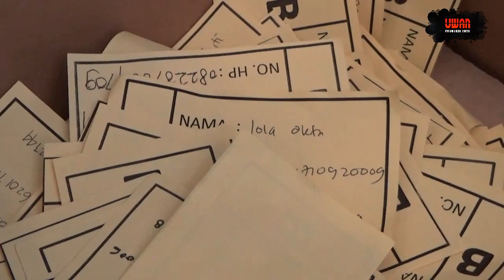RIBUAN WARGA SERBUVAKSINASI MASSAL AKABRI 1990 BERHADIAH MOTOR DI PADANG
RIBUAN WARGA INI MEMENUHI RUANGAN HALL HTT YANG BERLOKASI DI KAWASAN KAMPUNG PONDOK KECAMATAN PADANG SELATAN KOTA PADANG/ GUNA MENGIKUTI VAKSINASI MASSAL YANG DIGELAR OLEH ALUMNI AKABRI ANGKATAN 1990 YANG SERENTAK DILAKUKAN DISELURUH INDONESIA  DALAM MOMEN 31 TAHUN GELAR AKABRI 90 MENGABDI UNTUK NEGERI/ INDONESIA TANGGUH INDONESIA TUMBUH//

DALAM KEGIATAN INI DISEDIAKAN SEBANYAK SERIBU DOSIS VAKSIN JENIS SINVAC/ NAMUN DIKARENAKAN MEMBLUDAKNYA PESERTA/ PANITIA KEMBALI MENAMBAK HINGGA DUA RIBU TARGET VAKSINASI UNTUK HARI INI HINGGA SORE NANTI//

DALAM KEGIATAN VAKSINASI MASSAL INI PANITIA JUGA MEMBERIKAN KUPON DOOR PRIZE GRATIS KEPADA SELURUH PESERTA VAKSINASI YANG BERHADIAH LIMA UNIT SEPEDA MOTOR/ 25 UNIT SEPEDA/ 10 UNIT LAPTOP SERTA 20 UNIT HANDPHONE/ SERTA SEMBAKO GRATIS//

SOT     : ROSNIDA/ PESERTA VAKSINASI//..

DIHARAPKAN VAKSINASI MASSAL INI DAPAT MENGGENJOT DAN MEMENUHI 70 PERSEN TARGET VAKSINASI DI KOTA PADANG/ SETELAH SEBELUMNYA KOTA PADANG SEMPAT BERADA PADA PPKM LEVEL 4//

SOT     : KOMBESPOL. JOKO SADONO/ DIRRESKRIMSUS POLDA SUMBAR//..